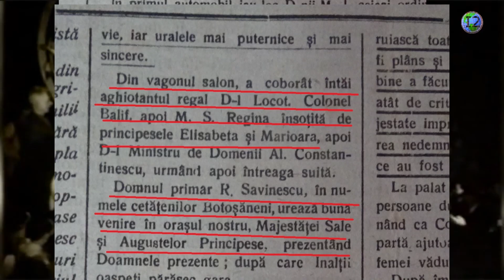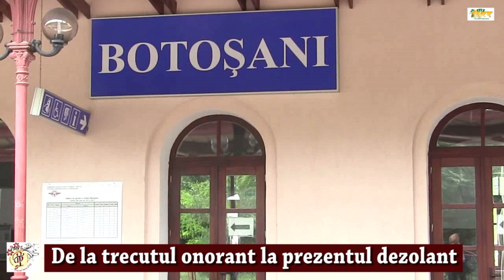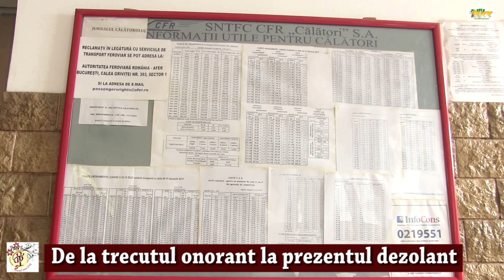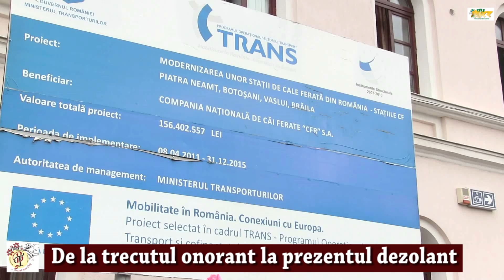Gara Botoșani, de la trecutul onorant la prezentul dezolant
Reporter: Alexandra Ciotir (17 ani)